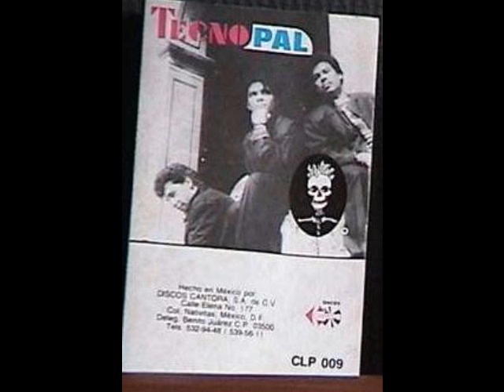Una y otra vez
tecnopal